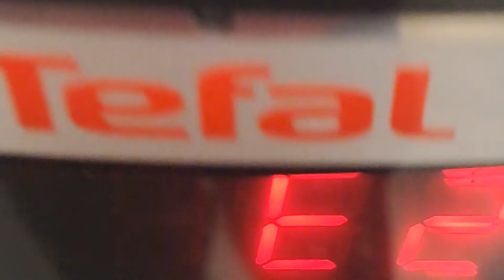Tejfölös gombapaprikás,15 perc alatt. /szavak nélkül,elektromos kuktában/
50dkg gomba
2fej vöröshagyma
só,bors,pirospaprika ízlés szerint
habarás:
2dl tejföl
1ek liszt